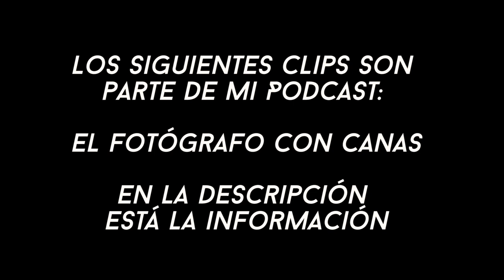Podcast: El Fotógrafo con Canas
Hola,

Oficialmente te quiero compartir mi Podcast: El Fotógrafo con Canas.

Vamos a hablar de cómo a los 35 años decidí renunciar a mi trabajo y dedicarme de lleno a la fotografía, videografía y creación de contenido digital. Voy a hablarles de todo el emprendimiento que hay detrás de este mundo.

Dónde encontrarlo?

Si estás interesado en adquirir productos de Adobe, usa mi link, me ayudas si lo haces